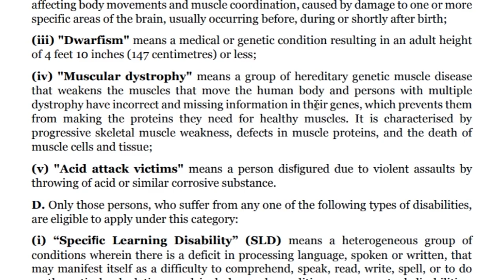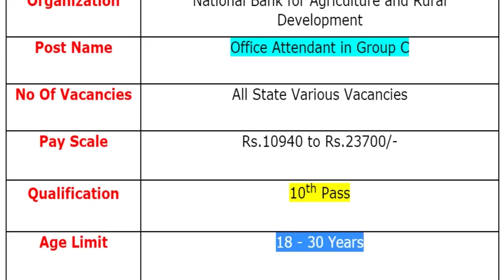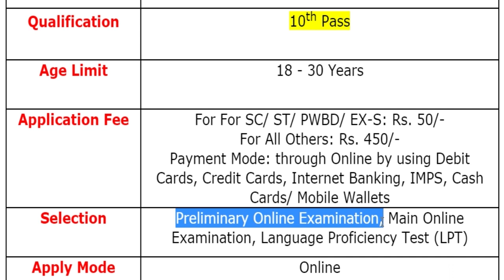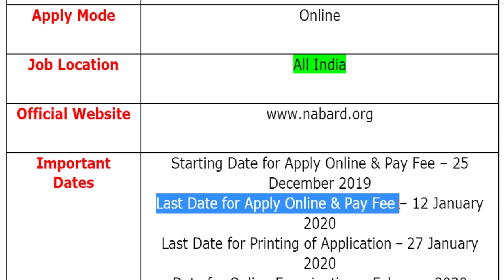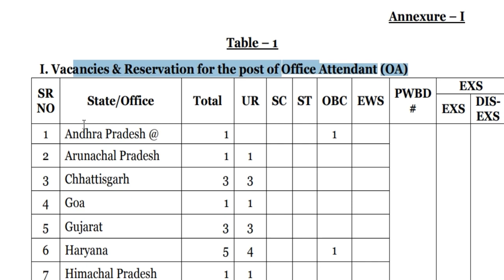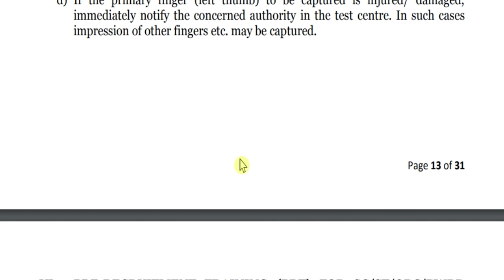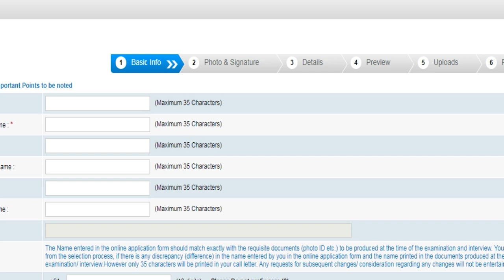बैंक में 10वी पास के लिए निकली जनवरी 2020 की बड़ी भर्ती || Bank Jobs 2020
National Bank for Agriculture and Rural Development (NABARD)/ कृषि और ग्रामीण विकास के लिए राष्ट्रीय बैंक has been released a jobs notification for Various Vacancies for the Post of Office Attendant in Group C. Candidates may fill Online Application Form for NABARD Recruitment through official website of National Bank for Agriculture and Rural Development that is before closing date i.e. 12 January 2020.
For more info regarding Bank Bharti 2020 such as vacancies, eligibility, dates & other please visit given below link……...

If you have queries and suggestion related to Bank Vacancy Online Application Form you can comment in the given below comment box.